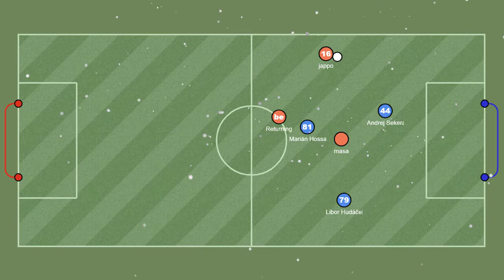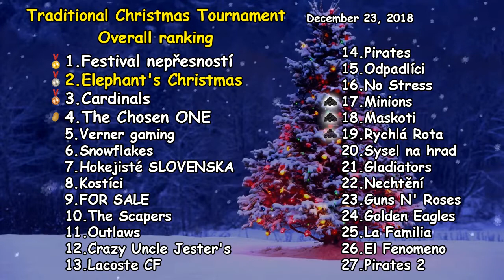Elephant's Christmas feat. Returning, masa, Laki, jappo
Thanks to z87 for good organization of this nice tournament!
Stay in touch! - Stream notifications, Stream suggestions, tournaments and more. You are welcome!